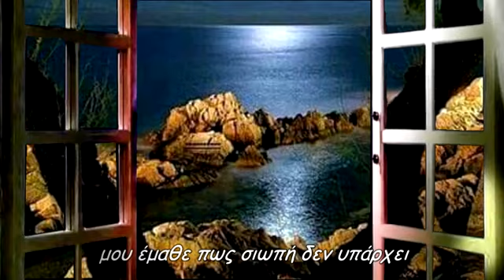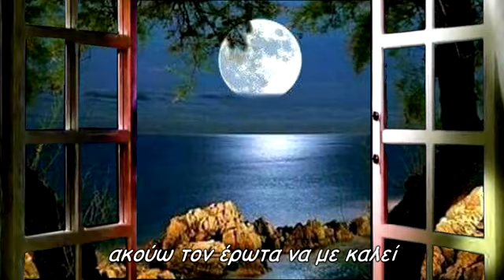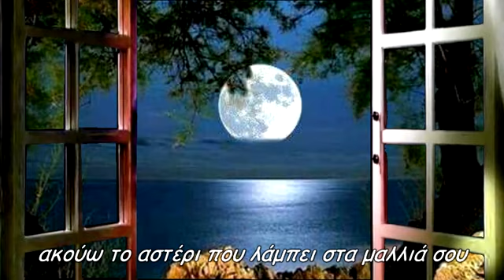Η σιωπηλή παρουσία σου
μου έμαθε πως σιωπή δεν υπάρχει
γιατί ακούω να θροΐζει η ψυχή σου
όπως τα φύλλα της μυρτιάς
στο απαλό νυχτερινό το αεράκι
γιατί όταν χαμογελάς
ακούω ένα αηδόνι να τραγουδά
γιατί όταν σκέφτεσαι
ακούω τον έρωτα να με καλεί
στην κρεβατοκάμαρά σου
γιατί όταν κοιτάζεις τον ουρανό
ακούω το αστέρι που λάμπει στα μαλλιά σου
star30300
Παραγωγή Οκτώβριος 2021